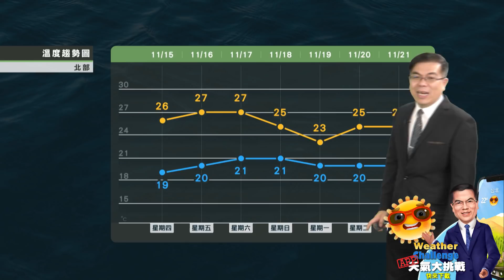2018/11/15 周六雲量增多 周日鋒面到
把握好天氣至周五
周六雲量增多 周日鋒面到
東北風增強北東轉有雨
近期中南部擴散條件差